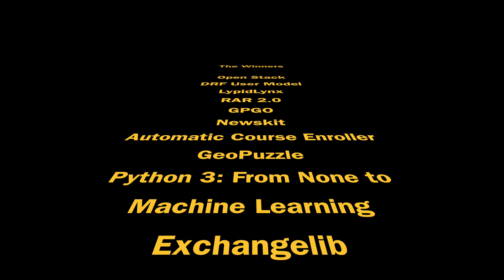PyCharm 10 Years Anniversary - Winners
10 Years of PyCharm

Thank you for 10 fantastic years of coding, processing feedback, fixing bugs, overcoming obstacles, and creating. Because we've done it all together, we decided to celebrate with you! As part of our celebrations, we asked you to help us find 10 projects that have been created with PyCharm in the last 10 years to award the title 'PyCharm Project of the Decade'.

Are you ready for the unveiling of the 10 winners?